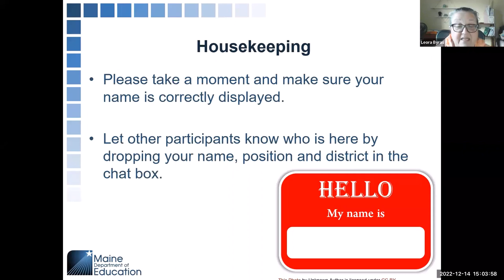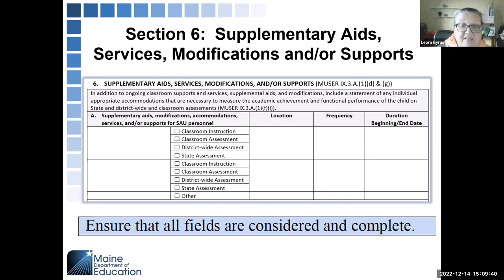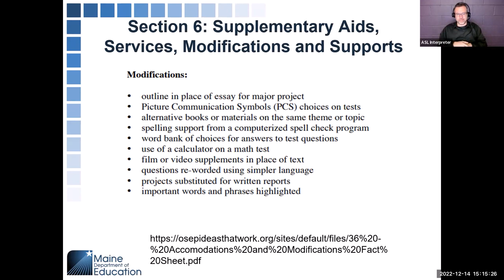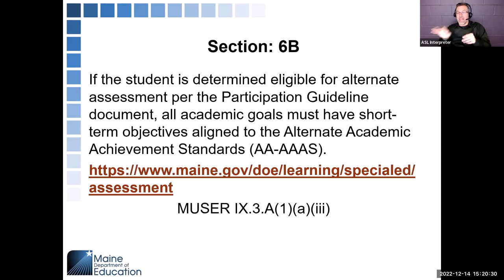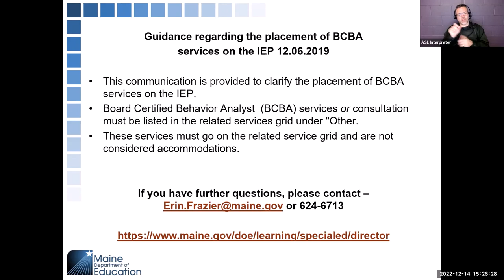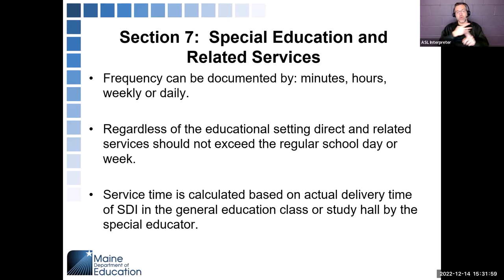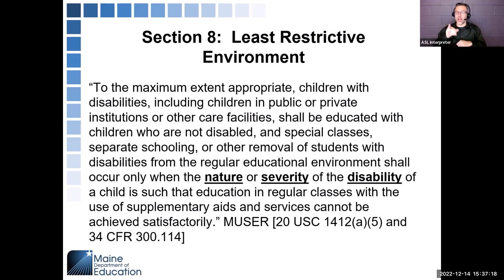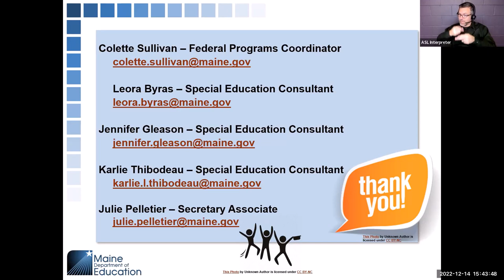Special Services Office Hours: Writing Compliant IEPs Sections 6,7,8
Office Hours for 12/14/22 focus on sections 6,7, and 8 of an IEP